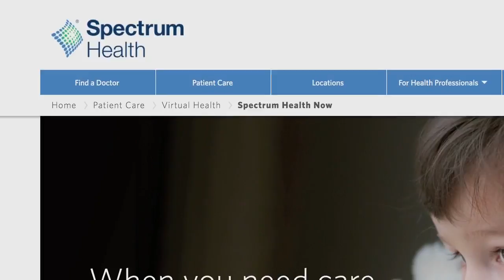Who's most at risk for COVID-19